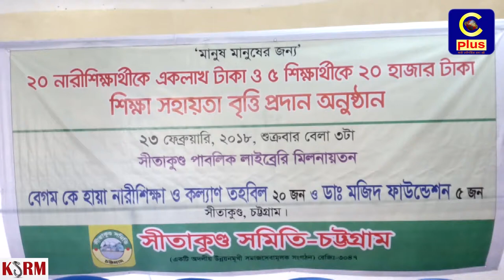সীতাকুণ্ড সমিতি চট্টগ্রাম ২৫ গরীব মেধাবী শিক্ষার্থীকে আর্থিক সহায়তা